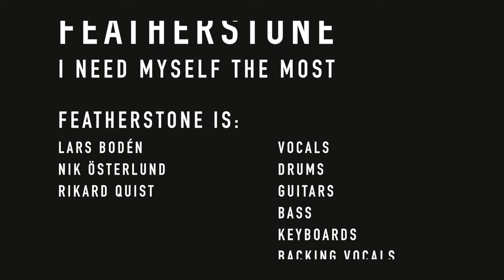FEATHERSTONE - I need myself the most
Promotional video clip from FEATHERSTONE for the song "I Need Myself The Most" - taken from the album "Northern Rumble".

“Northern Rumble” IS GOING TO BE RELEASED ON June 24th, 2016 via AOR HEAVEN.

FEATHERSTONE ARE:
LARS BODEN:
Lead vocals, backing vocals

NIKLAS OSTERLUND:
Drums

RIKARD QUIST:
Guitars, bass, keyboards, hammond organ, backing vocals

JON WILDE:
Lyrics

With guest appearances:
Paulo Mendonca: Guitars
Christian Svensson: Guitars
Peter Hallin: Guitars
Anders Borjesson: Guitars
Annica Svensson: Vocals

Track listing: 1. I Need Myself The Most, 2. Freedom Call, 3. Leave Me Be, 4. Look Into My Eyes, 5. Hole In My Heart, 6. Silhouettes On The Shade, 7. Hold On To Love, 8. Scandinavian Rose, 9. Fear Me, Save Me, 10. Part Of Me

Swedish melodic rock act FEATHERSTONE was founded by songwriter/multi-instrumentalist/producer Rikard Quist in 2012. After writing for and playing with bands including Gypsy Rose, Don Patrol, Last Autumn´s Dream, White Wolf and Bangalore Choir for several years, he decided to focus his efforts on creating a masterpiece he could call his own.

Collaborating with friend and talented singer Lars Boden (Appearance), and with the addition of heavy drummer Niklas Osterlund (Headplate), Rikard found the melody and power needed and FEATHERSTONE quickly found its feet. More importantly it found its sound and, with the addition of British lyricist Jon Wilde (who Rikard had written with previously), the songs found their words.

The FEATHERSTONE album was written, recorded and produced by Rikard Quist in his own studio ”Eastern Palette Studio” in Gothenburg. Niklas and his thunderous drums were added thanks to the recording talents of Daniel Granstedt at Don Graniolo Sound Studio. The final mix and incredible mastering work was made by renowned and skilled engineer Martin Kronlund at JM Recording Studio.

The debut album ”Northern Rumble” from FEATHERSTONE contains 10 strong and timeless melodic rock songs filled with epic choruses, soaring melodies and ample overdriven power to keep you coming back again and again. It’s a musical journey from the 1970´s, the 1980´s, through the 1990´s right up until today.